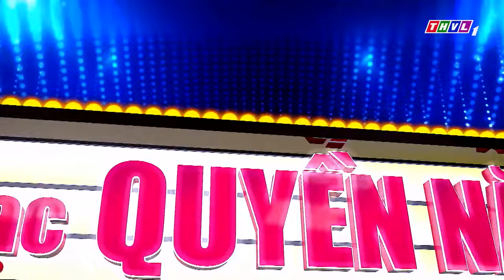Giám khảo ĐỨNG HÌNH trước chàng trai "EM MỚI 16 TUỔI" nhưng HÁT CÂU NÀO THẤM CÂU ĐÓ | Bolero Hay